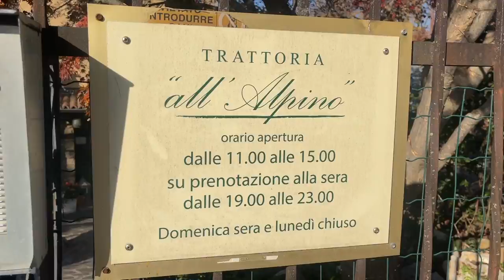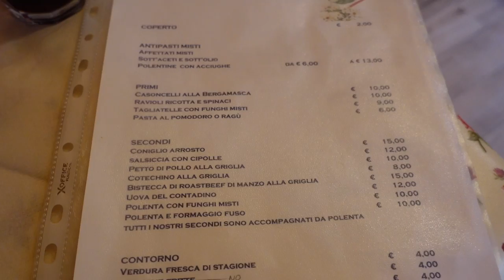BENE ma non benissimo! pranzo nella peggior trattoria di Bergamo (secondo Tripadvisor)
Per avere braciamiancora nella tua trattoria scrivi a

Grigliatori in Trattoria punta al nord e finisce alla trattoria "All'Alpino" di Bergamo considerato dagli utenti di TripAdvisor uno dei peggiori ristoranti di tutta la città. Ci siamo mangiati due menù da 12 euro e due fuori menù.
E' andata bene ma non benissimo. Gustatevi questo video, se andrete in questa trattoria vi consigliamo di prendere alcune cose e di evitare accuratamente alcuni piatti

Seguiteci su Instagram per scoprire il lato saporito della vita

Paola vi aspetta su Instagram con la vita da chef